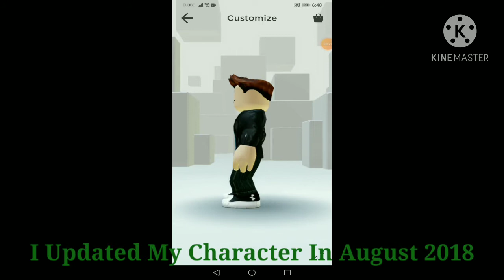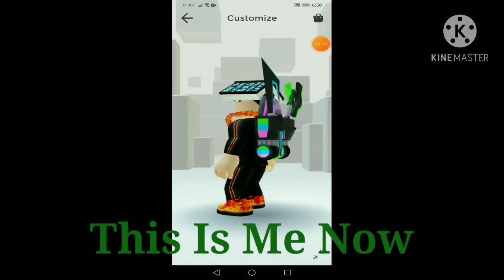Roblox Avatar evolution 2018 - 2020